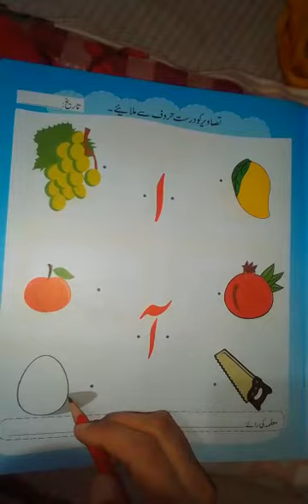Allied School Imamia Campus Lahore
activity playgroup ( alif mada )